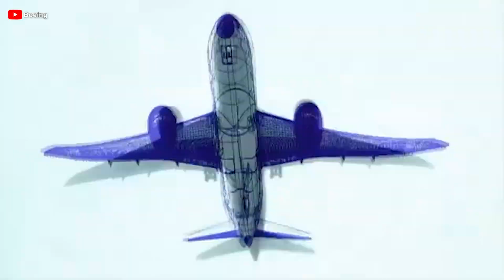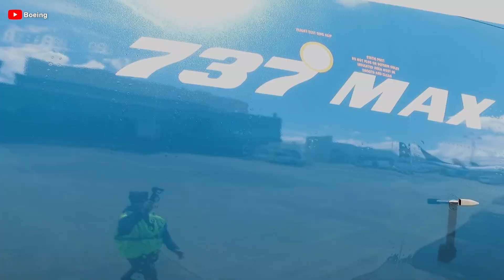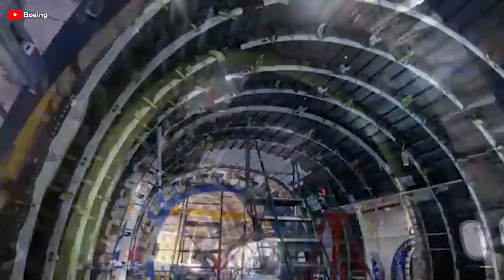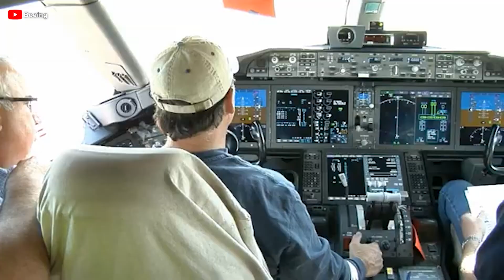This NEXT Boeing 797 Just SHOCKED The Entire Aviation NOW! Here's Why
00:00 Intro
00:29 Is the Boeing 797 Program Real?
02:20 Why Boeing Needs a New Aircraft Like the 797
06:32 How good is this aircraft?
10:00 Challenge
12:49 Conclusion
Although rumors of a new aircraft from Boeing had simmered for years, no one anticipated the true impact of the name 7 9 7 once it was officially mentioned. From major airlines to market analysts, the entire aviation industry was suddenly shaken by the first news Boeing revealed—a project that is not merely a new product, but a declaration of the future.
So, what makes the 7 9 7 so highly anticipated? And why does Boeing now need an entirely new aircraft? Let's see!
Is the Boeing 797 Program Real?
In the late 2 thousand and tens, the aviation industry was abuzz with rumors: Boeing was quietly planning an entirely new aircraft — one that could redefine the mid-market segment. As early as the mid-2 thousand and tens, Boeing had already identified a significant market gap large enough to justify designing a completely new aircraft from scratch. And that opportunity was far from imaginary. Many major airlines quickly expressed interest in a twin-aisle jet made from lightweight composite materials — one that could deliver the fuel efficiency of a narrow-body while carrying significantly more passengers.
Everything seemed poised for a breakthrough. The US manufacturer has to consider: continue stretching the 7 3 7 Max line, or embark on a bold and risky journey with a brand-new aircraft — what would later be called the 7 9 7.
In the end, they opted for the safer path: developing the 7 3 7 Max 10. But the dream of the 7 9 7 was never shelved. This manufacturer believed in the massive potential of this aircraft, even though the project was postponed, with a tentative return set for the mid-20. In 20 20, the company officially paused development of the 7 9 7. Yet just a year later, a flicker of hope was reignited. They restarted the project, this time with a shorter variant, aiming for an entry into service by the end of the decade. The estimated cost is 25 billion USD — a hefty investment that reflects the aircraft maker's seriousness.